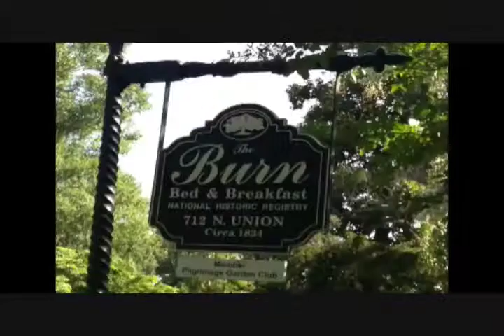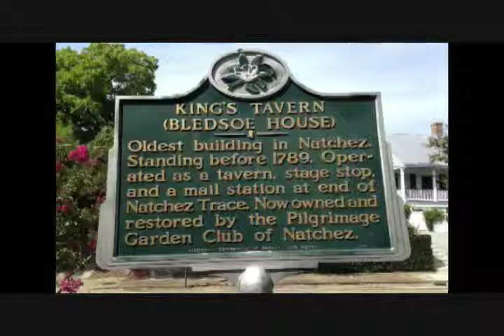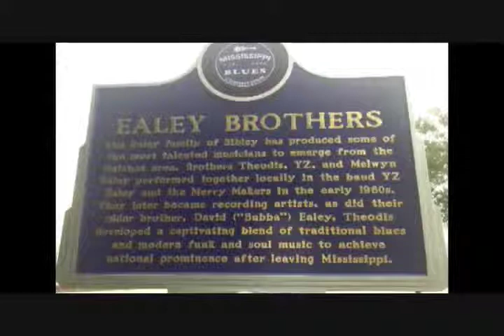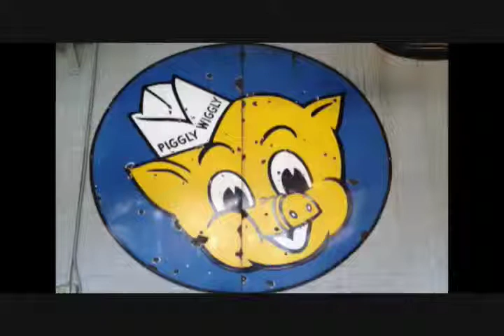BOBBY002 08 01 13